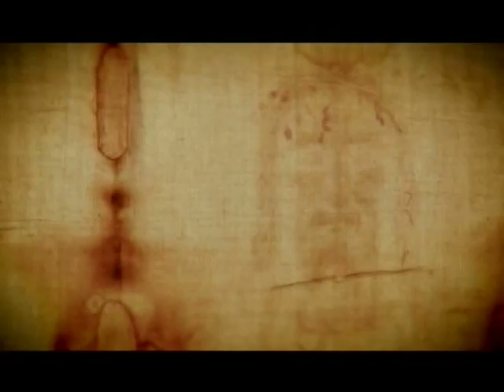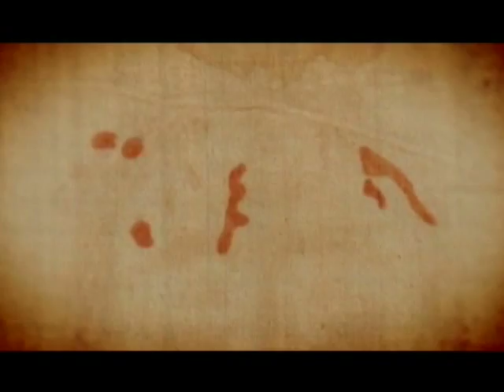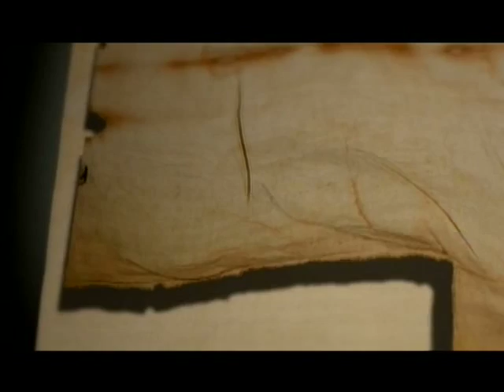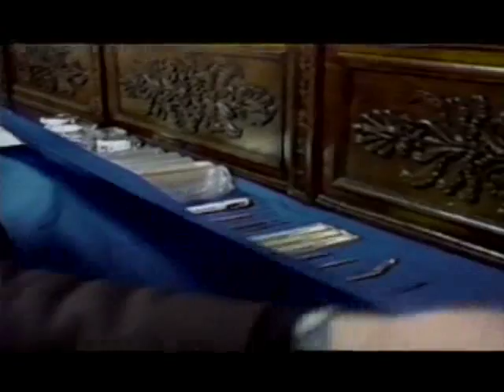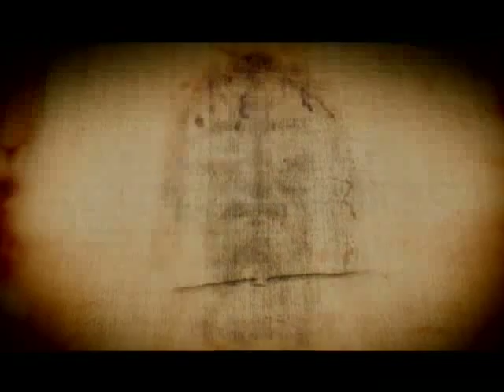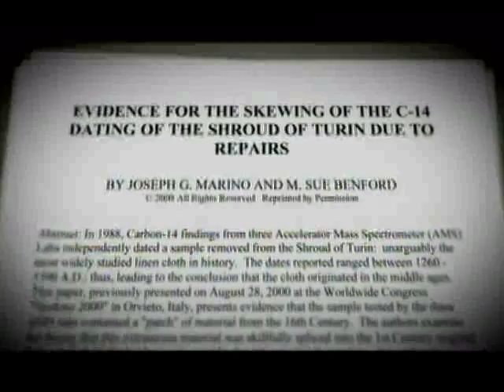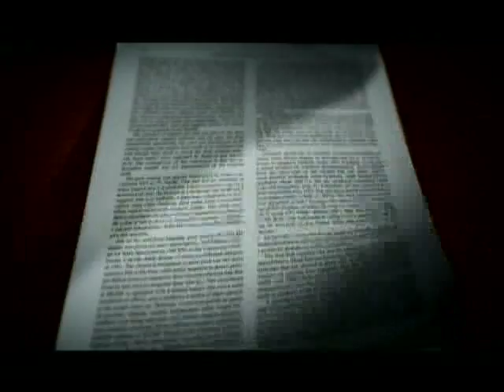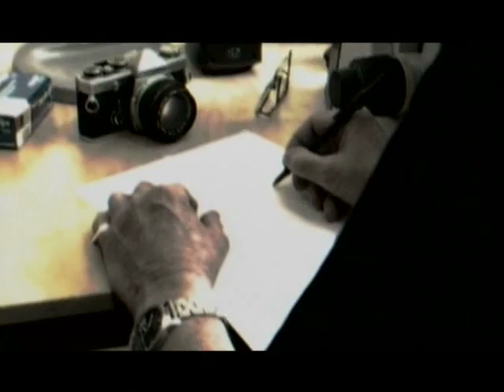Physical Evidence of Jesus Christ #1: Unwrapping The Shroud of Turin with New Evidence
As people look further at the NEW evidence that has been kept out of the media (because it unravels the preconceived delusions created by secular humanists and belligerent atheists in the media and on the net), they will discover some interesting facts that could amplify the preaching of the gospel forever.  The tangible three-dimensional informational evidence for the literal resurrection of Jesus Christ the Lord along with many other infallible proofs. (not to mention the Power of God). True Christians do not worship it, but we ought to consider it as a testimony among other things that confirm the biblical record and history of the times.  Incidentally, the tangible evidence of the crucifixion of Jesus Christ discredits the Jehovah Witness Cult and demonstrates that Atheists have publicly lied.

Please watch these videos and audios and marvel at the evidence that Atheists and skeptics did not want you to hear or see: (Save this content for your personal Library before it disappears from off the web)

Why The Shroud of Christ is Authentic!

Shroud of Turin Scientifically Confirmed by the Sudarium of Oviedo

Turin Shroud Reveals Resurrection Evidence after Fiber Image Analysis

Shroud Skeptic Walter McCrone's Research Discredited as he loses debate with Dr. Gilbert Lavoie

Dr. Adler Chemically Confirms that the Shroud of Turin was NOT a Painting

Pollen Samples Confirm that the Shroud of Turin is Authentic - Paul Maloney

A shroud of a man who died of leprosy and tuberculosis has absolutely NO connection to the shroud of Turin. WHY? The bible says that the shroud of Jesus Christ has of fine linen. However the Shroud of this person with leprosy was "a common inexpensive fabric of that day. The fabric of the shroud of Turin fits the biblical description because it is a fine linen weave that dates back to the time of Christ produced by the massada tribe of Israel alone known for that type of weave.

That other shroud has no similarity to the shroud of Christ because there is no three dimensional display of resurrection. In reality this new shroud they found actually strengthens the case that the Shroud of Turin is authentic. Those with leprosy were shunned by the society in Jesus' day and were considered unclean. We would not expect that such a person would be honored with being buried in fine linen just as the bible records for Jesus Christ regardless of what type of linen that they were able to afford.

Atheists around the world are still batting zero against the Evidence for Jesus Christ, and giving them more time doesn't make their case any stronger.

Atheism is DEAD!